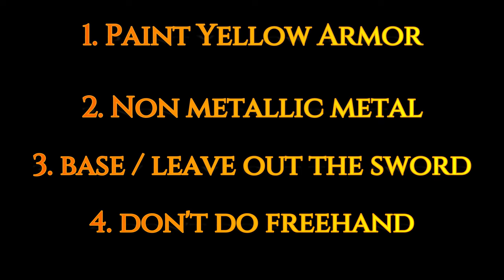Painting a Corvus Belli Infinity TAG | Guijia Squadron | Yu Jing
In this video, I'm painting  a Corvus Belli Infinity TAG, the model that made me start collecting and painting Infinity miniatures. My aim is to get as close to the box art as possible.

Chapters:

0:00 Intro
1:06 The Yellow Armor
4:14 The Non Metallic Metal
8:16 The Base
10:40 The Free Hand
13:16 The Sword
16:03 Results